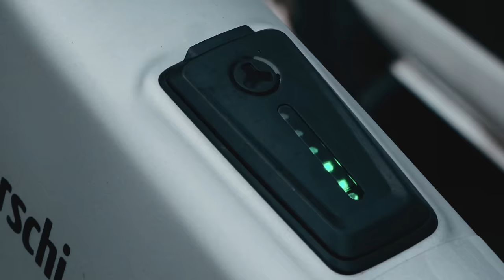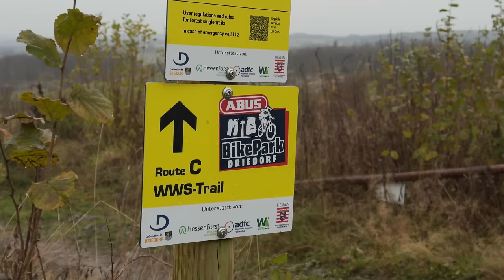Santa Cruz Heckler SL im Test: Das ultimative Light E MTB für Trail und Bikepark?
Ich konnte das Santa Cruz Heckler SL im Bikepark Driedorf Testen. Und muss sagen es ist ein wirklich interessantes Light E MTB für Trails und mehr. Mein Ehrliches Feedback und Fazit zum Review bekommt ihr in diesem Video.